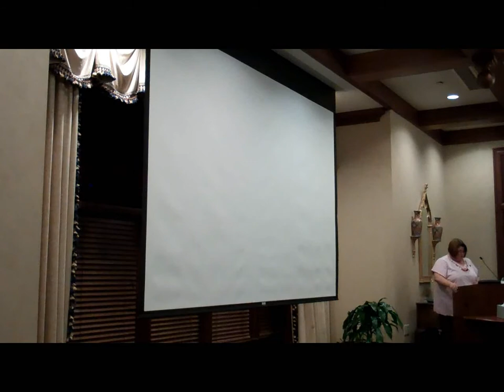20141121 A Celebration of Life - John Whitman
November 21, 2014, 5:00-8:00pm, Miller Ward Alumni House, Atlanta, Georgia
[Note: Our apologies.  The camera was positioned to capture the speaker and the photos showing on the screen.  The slideshow was stopped, and camera was bumped further out of position.]

Welcome ~ Meredith Barna
Eulogy of John Mark Whitman
Our decision to share John’s life through many voices was intentional. This design reflects how John brought together people from many different walks of life.

The Early Years ~ Jay Whitman & Juanita Owens
John’s Work Life ~ Patrick Hiley, Jermaine Johnson, & Amy Johnson
Love between John & Heather ~ Lesley Michaels
Love of the Outdoors ~ Hans Eckman
Family ~ Beverly Beyer
Ribfest ~ Nick Madden
Letter to her father ~ Jade Whitman
Letter to her husband ~ Heather Whitman
Closing ~ Meredith Barna

John Mark Whitman September 2, 1965 – November 13, 2014
John Mark Whitman, 49, of Decatur, GA passed away from lung cancer quietly in his home on Thursday, November 13, 2014 surrounded by his family. Born in Mobile, Alabama, John is survived by his daughter Jade Whitman, wife Heather Whitman, brother Jay Whitman, and sister Juanita Owens. A friend to everyone he met, John was known for his huge heart, generous spirit, and his love of the Alabama Crimson Tide. Famous for his hospitality, he held a much beloved annual event called Ribfest where people came together to wear his face on their t-shirts, enjoy his delicious barbeque, and celebrate as friends. Extending from his roots in coastal Alabama, he enjoyed hunting, fishing, and being on or near water. Throughout his life, he made many close friends and mentored countless people while working in the restaurant and food supply industry. He was a man without pretense. He had something to teach or offer everyone he met.